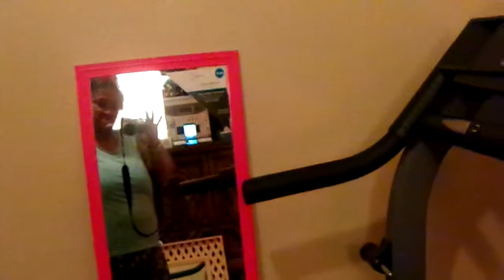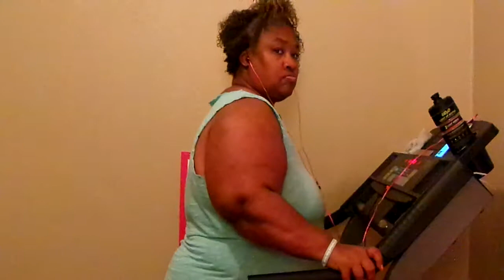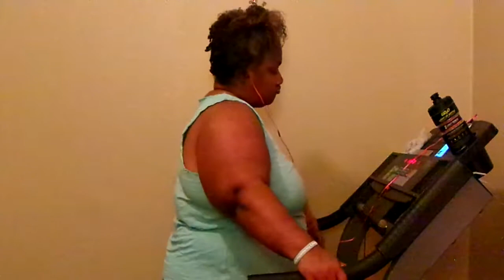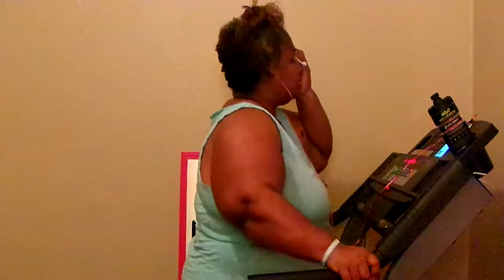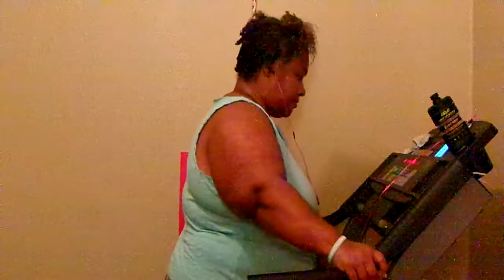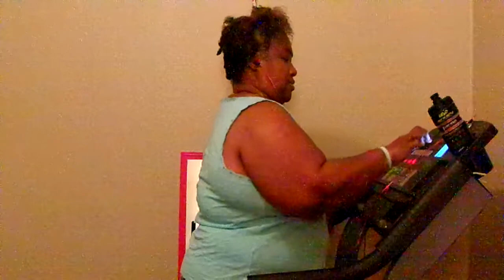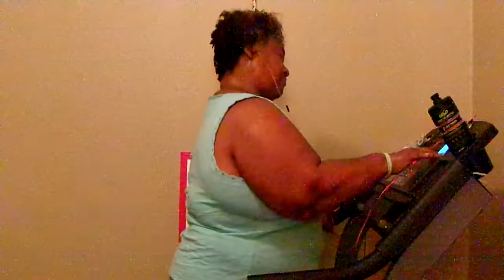Day 23 Of The 30 Day Challenge On The Treadmill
YouTube This Day 23 Of The 30 Day Challenge On The Treadmill YouTube i may not be feeling good right now but i'm keeping at this weight loss journey Amen & i'm praying for ya'll too Amen let's pray for one another Amen & i pray that ya'll are doing good on your weight loss journey don't give up on this weight loss Amen let's stay on track & let's stay focus with this weight loss journey cause we got this weight loss journey beat Amen cause we got this weight loss journey beat Amen don't let this weight loss journey beat us Amen so be ready to workout for a little bit tonight Amen so thanks for watching my video so come on YouTube & subscribe back at ya girl share my videos & tell others about my channel so come on & hit that like button & comment me below my videos & talk back at ya girl Cherrie Washington until the next time Byeeeeeeeeeeeeeeeeeeeeeeeeeeeeeeeeeeeeeeeeeeeeeee.